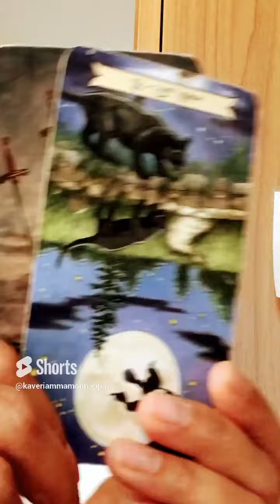Aries - Money and Career Tarot - March 2024